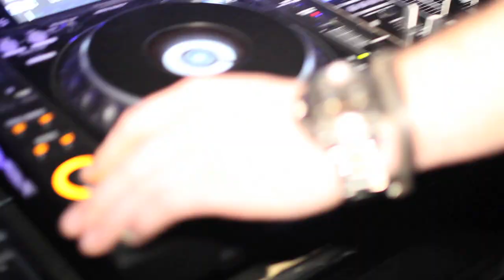SF Mardi Gras 2013 with Kap Slap (@ Mezzanine)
Eye Heart SF presents
SF MARDI GRAS 2013
at Mezzanine
Featuring Kap Slap
+ Panic City, The Schmidt, and DJ3W